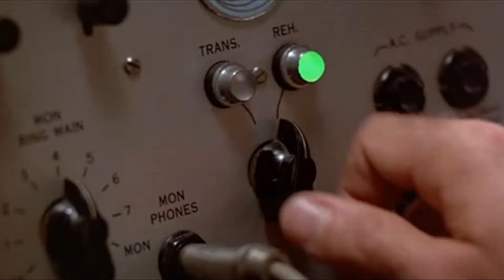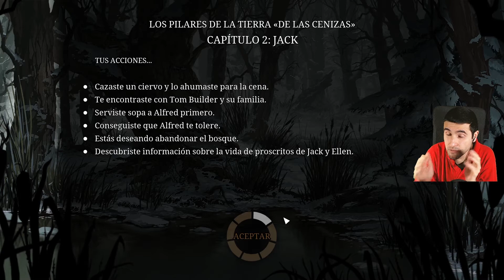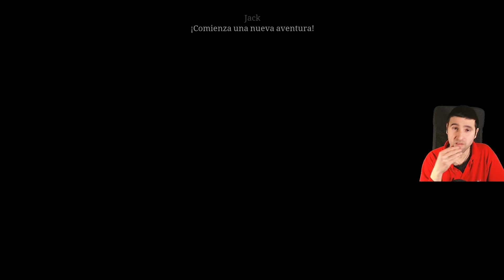Los Pilares De La Tierra (Gameplay) | Capitulo 4 | La Conspiración | Español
Bienvenid@s a una nueva aventura. «Los pilares de la Tierra» cuenta la historia de la aldea de Kingsbridge. Asumiremos el papel de Jack, Aliena y Philip. Exploraremos el universo de la obra y cambiaremos el rumbo de la historia con nuestras decisiones.

Siglo XII, Inglaterra: En un tiempo de gran pobreza y guerra, una pequeña ciudad comienza la construcción de una catedral para reclamar riqueza y seguridad para su pueblo. En su lucha por sobrevivir, las vidas y los destinos se entrelazan. Philip el monje se convierte en prior de la pequeña abadía de Kingsbridge. Al mismo tiempo, un niño llamado Jack es criado en el bosque por su madre proscrita, pronto se convierte en aprendiz de albañil labrándose un futuro como reputado constructor.

Junto a la noble Aliena, Jack y Philip inician la construcción de una de las catedrales más hermosas de la historia de Inglaterra.

No Surrender ;-)